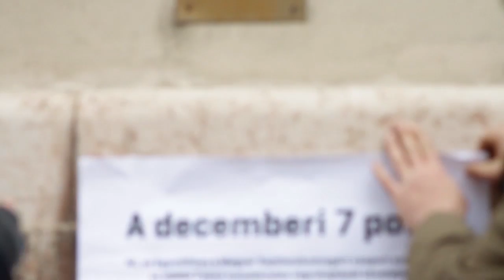A decemberi 7 pont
Matekból egyes. TÜNTETÉS
dec 3. 14 óra - képviselői irodaház előtt
EGYMILLIÓAN A SZABADSAGÉRT

Az Orbán kormány minden más mellett a gazdaságpolitikát is elkúrta. Egy preambulumra tárogató köztársasági elnök csak kínos és nevetséges, a gazdasági hozzá nem értésbe viszont mindannyian beledöglünk. Bóvli a gazdaságpolitika, bóvli az ország hitele, hitelessége, bóvli a forint, és ennek ezermilliárdokban mérhető ára van. Eltapsolták a megtakarításainkat a semmire. Ott tartunk, mint másfél éve, csak még a gatyánkat is lehúzták rólunk. Matolcsy, Orbán elkúrta. Nem kicsit, nagyon. És közben folyamatosan hazudtak, mint a vízfolyás, szabadságharcról, sikerekről, az ország gazdasági helyzetéről, a saját szakértelmükről.

Itt az idő, hogy abbahagyják, és átadják a helyüket olyanoknak, akik már bizonyítottak. Mi, az Egymillióan a Magyar Sajtószabadságért csoport szervezői az alábbi 7 pont haladéktalan végrehajtását követeljük a felelős magyar kormánytól:

Követeljük Matolcsy György azonnali hatályú felmentését!
Követeljük egy hiteles és bizonyított pénzügyi és gazdasági szakemberekből álló állandó válságtanács felállítását!
Követeljük a gazdaságpolitikai irányítás átadását a válságtanácsnak!
Követeljük, hogy a gazdasági válsághelyzet rendeződéséig az országgyűlés ne fogadjon el semmilyen a politikai / társadalmi berendezkedést lényegesen átalakító törvényt, így különösen a választási eljárásról szóló törvényt, a köznevelési törvényt, a bíróságokról szóló törvényt, a Nemzeti Információs és Bűnügyi Elemző Központot létrehozó törvényt!
Követeljük az IMF-fel folytatott tárgyalások részleteinek és eredményének azonnali nyilvánosságra hozatalát, a nyilvánosság folyamatos tájékoztatását.
Követeljük az IMF-fel folytatott tárgyalások által érintett területek társadalmi, szakmai és civil szervezeteinek bevonását a magyar álláspont kialakításába!
Követeljük az őszinte, a helyzettel és a tényekkel szembe néző kommunikációt! Elég volt a kormányzati hazudozásból!

Csatlakozz a hét ponthoz az aláírásoddal!
Itt nem az IMF-nek kell rendet raknia, hanem neked, nekünk.